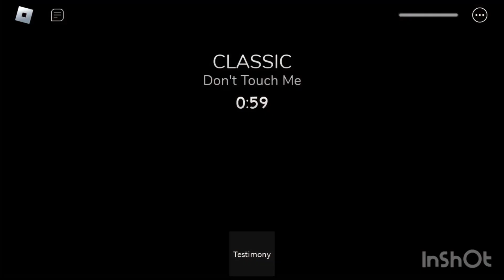Midnight horrors jumpscares pt2 ( 2022 )